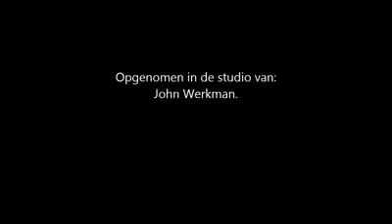Jakob van der Laan met Soms is het moeilijk.